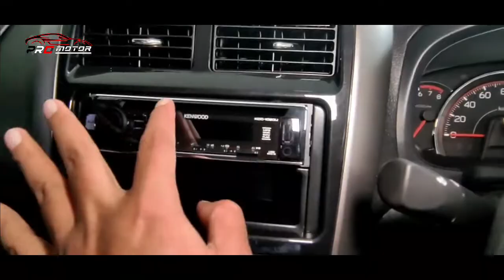INI DIA MOBIL SEJUTA UMATNYA ANAK MUDA! SUDAH TERJUAL 250 RIBU UNIT TAHUN INI!! ~ MOBIL TERBARU 2022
PRO Motor - Berita seputar mobil terbaru 2022 di indonesia ,Meliputi Tips Modifikasi Produk Manufaktur, Fitur Aksesori, Tes Drive, Teknologi Mobil dan Motor. PRO Motor juga menampilkan update terbaru dari dunia otomotif seperti  berita, peluncuran, update harga, dan mobil & motor terbaru maupun bekas. Berita seputar mobil terbaru 2022 di indonesia hanya di channel pro motor